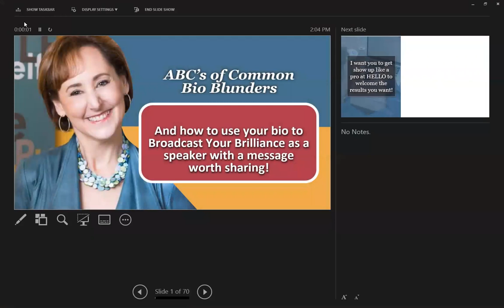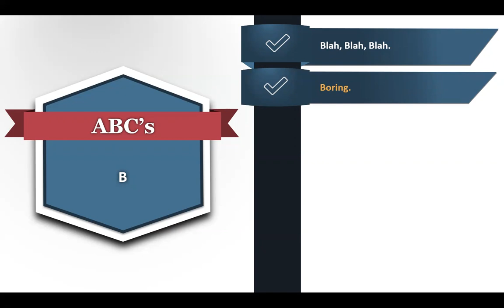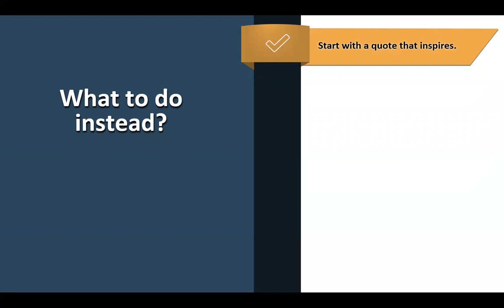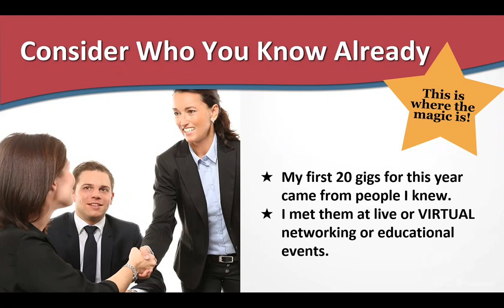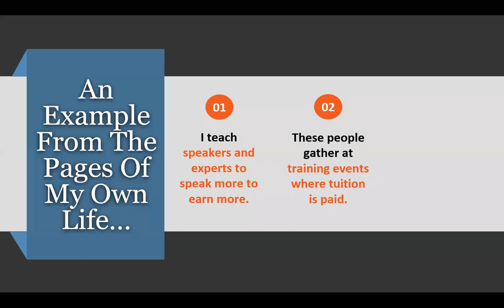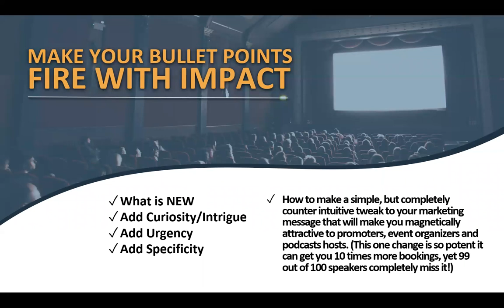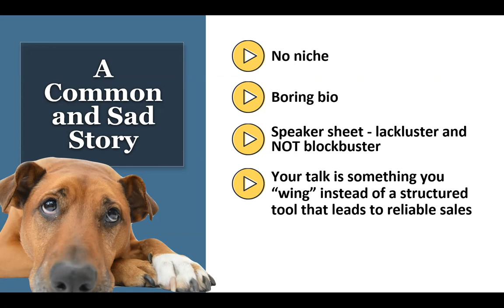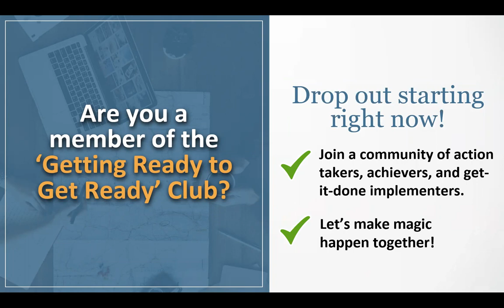The ABC's of Common Bio Blunders and What To Do Instead with Nancy Juetten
During this training, you'll learn:

1) The ABC's of common bio blunders and what to do instead,
2) Ways to broadcast your brilliance to more of the right people without leaving home

Note:  The Be the Podcast Dream Guest 5-Day Challenge is now known as Podcast Dream Guest Mastery with Nancy Juetten.  This is now a digital course that delivers all the promises you'll hear on the video and more, and it's part of the Broadcast Your Brilliance Boot Camp curriculum.

Enrollments for the January 2021 session are open through December 9.

This link makes it easy to read more and claim your place!